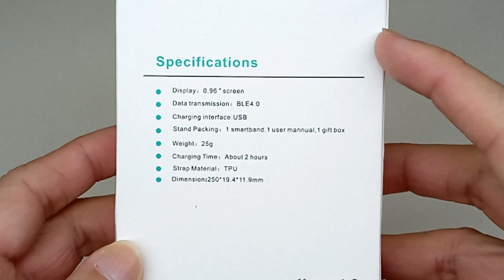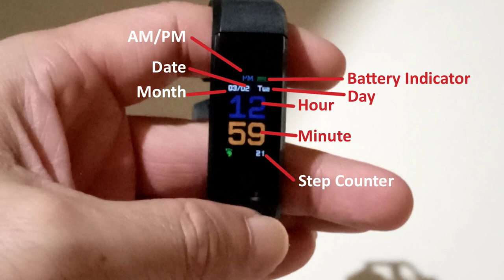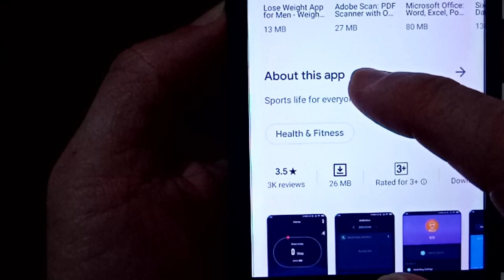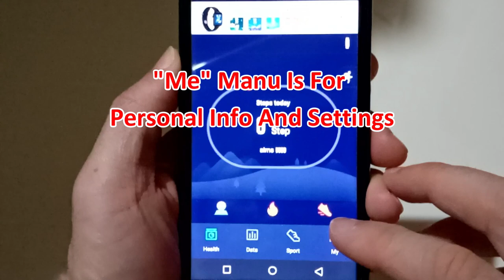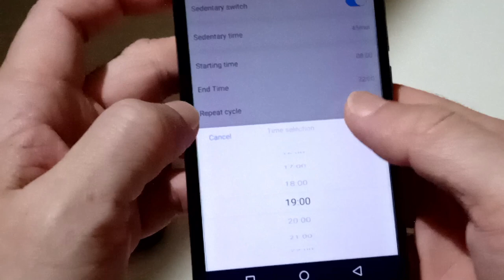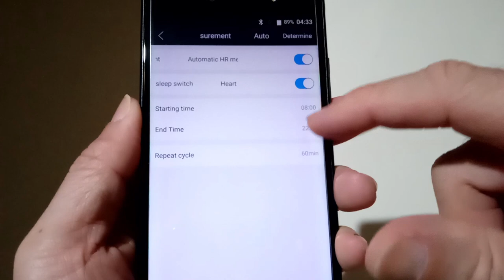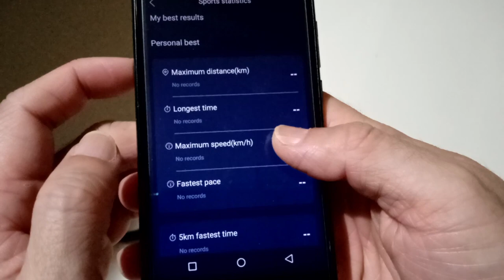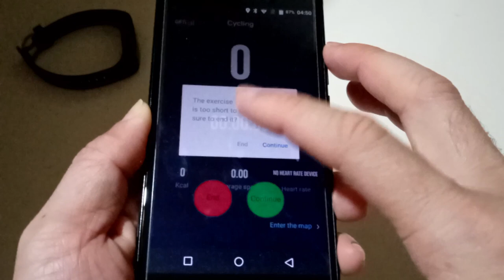How To Use HryFine ID115 HR Plus Heart Rate Monitor Fitness Tracker